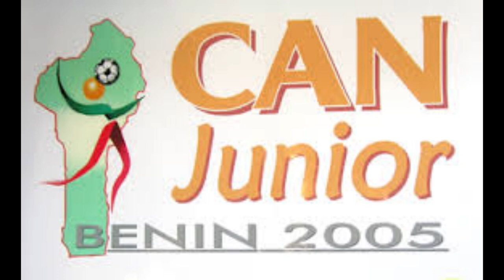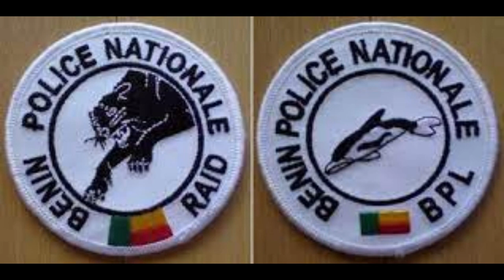Yessoufou Samiou "Campos" ou le tragique destin d'un écureuil aux gants d'or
Il y a dans le football des histoires tristes qu’on a de la peine à raconter. Depuis quelques mois, j’ai décidé de retourner sur les traces de certaines de nos légendes comme le goléador Razak Omontoyossi, l’emblématique capitaine des Ecureuils du Bénin Oumar Tchomogo ou encore l’excellent milieu de terrain Mouritala Ogounbiyi. J’ai raconté toutes ces histoires avec passion et nostalgie, mais aussi avec beaucoup de bonheur. Mais le football n’est pas que bonheur, c’est aussi de la tristesse, et je ne parle pas de cette tristesse qui nous envahit quand on perd un match, non, je parle de cette tristesse qui ne nous quitte jamais, celle de la perte d’un joueur et pas n’importe laquelle, d’une promesse dont la vie a été brutalement volée par des coups de couteaux assassins. Yessoufou Samiou Campos, ce nom remonte en nous des souvenirs douloureux, du moins pour ceux qui suivent le foot depuis 2005. Cette année-là, le Bénin abritait la Coupe d’Afrique des Nations Junior. Le 13 janvier 2005, la compétition débutait à Cotonou. Le Bénin affrontait lors du match d’ouverture le Nigéria. Cinglante défaite des écureuils 0 3. Le Bénin, le peuple ; les supporters étaient tristes de ce résultat, mais une autre nouvelle glaçante allait les laisser sans voix au tout petit matin du  mardi 18 janvier 2005. La veille, le gardien de buts des juniors Yessouffou Samiou alias Campos se faisait froidement assassiner de plusieurs coups de poignard dans l’abdomen. Il avait quitté son hôtel dans la soirée de dimanche et un peu plus tard, on le retrouvait gisant sur la plage dans le sang. Transporté d’urgence à l’hôpital dans  la même soirée vers 21 heures, heure locale, il décède le lundi 17 janvier à 10H 45 des suites des contusions dues à ses blessures. Une chape de plomb tombait sur Cotonou. Les écureuils venaient brusquement de perdre leur camarade, leur frère, leur ami alors qu’ils n’étaient qu’aux aurores de la compétition continentale. Du côté de la police, une enquête est ouverte dans un contexte où des hypothèses s’échafaudent.  Avait-il rendez-vous avec ses assassins, les connaissait-il ? Son assassin est-il un supporter mécontent de la défaite des écureuils contre le Nigéria quelques jours plus tôt ? Cette dernière hypothèse est vite écartée après la vague d’arrestation. D’après les premiers éléments de l’enquête, il semble que le vol soit le mobile du crime, que les agresseurs auraient eu pour intention de dérober à Samiou les deux téléphones portables qu’il avait sur lui. Devant son refus, les agresseurs l’auraient frappé à la tête avec un objet assez lourd, peut-être une pierre. Finalement c’est cette thèse qui est confirmée par la police. Le mobile de l’agression fatale, c’est le vol ; Plusieurs personnes sont arrêtées dans le cadre de l’affaire, mais jusqu’aujourd’hui personne n’a pu identifier clairement les assassins du joueur. Les Ecureuils qui devaient jouer leur deuxième match face à la Côte d’Ivoire l’emportent largement 4-1. Une autre rumeur nait , le joueur a été sacrifié pour que les écureuils gagnent se matchs. Au pays du Vodoun, cette rumeur est prise très au sérieux, seulement, tout le monde à sembler oublier que perdre un proche donne un surplus de motivation. C’est je pense, ce qui a amené ces écureuils juniors à aller jusqu’en demi-finale de la compétition, arrachant la troisième place au Maroc. Comme pour dire, que ce n’est pas d’aujourd’hui qu’on bat les marocains. Tout le monde, tout le peuple était content, mais une joie mesurée, mitigée par respect pour ce  crack du football béninois partit trop tôt sans avoir le temps d’exprimer tout son potentiel, tout son talent. L’entraineur des écureuils du Bénin Serge Devèze disait à l’époque ceci : « Il y a beaucoup de joie, mais aussi de l’amertume parce que nous avons perdu Campos. Sa mémoire restera  toujours avec nous. Depuis le mois de septembre, tout le groupe a rêvé de la qualification. Ils l’ont tous voulu ensemble et maintenant nous avons atteint notre objectif. C’est bien pour le souvenir de Youssouf Samiou ». Le décès tragique de ce gardien fait suffisamment mal parce qu’il était très talentueux. Né le 11 juin 1986 à Parakou dans une famille de commercants, Youssouf Samiou avait effectué toute sa jeune carrière dans les clus de la métropole du Nord à l’intar de Sinengourou ?